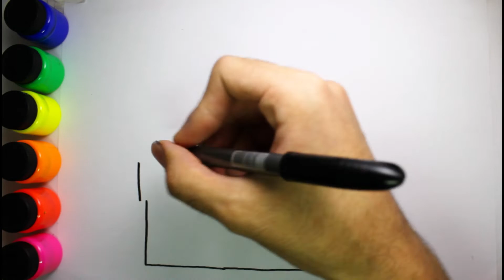Castle Drawing and Coloring for Kids Toddlers ♡ sunny kids art ♡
hi world! let's draw a beautiful castle!